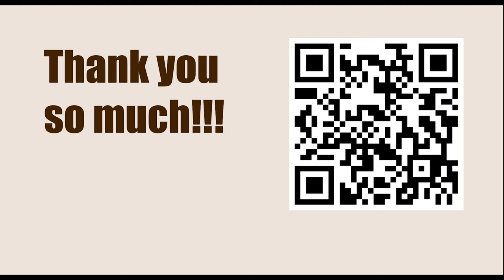Tata Steel Chess Tournament 2023 - Round 4 || Nodirbek Abdusattorov vs Parham Maghsoodloo